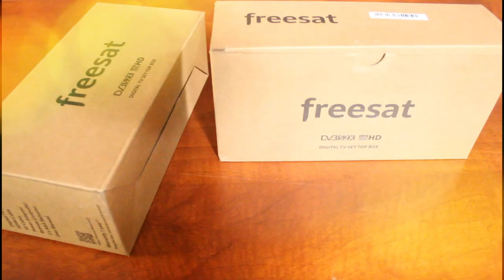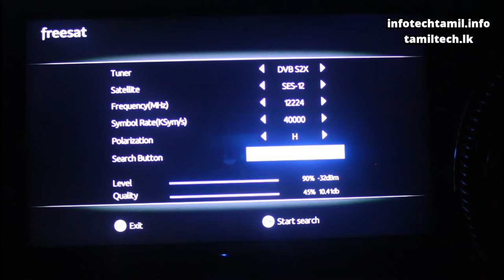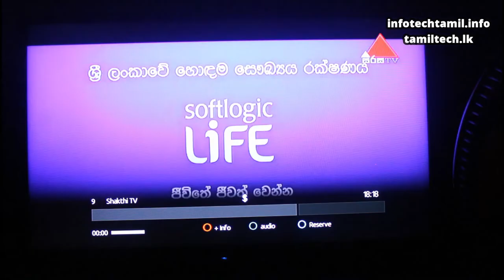Freesat - Free Satellite TV channels from Sri Lanka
Freesat is a new DTH service from Sri Lanka,  launched in June 2022
Freesat brings all local (Sri Lankan) and international channels free of charge.

Satellite : SES 12 at 95.0°E
Frequency : 12224
Polarization : Horizontal

Channel list :

    1 Freesat promo
    2 Sri Dalada Maligawa
    3 Rupavahini
    4 Channel Eye
    5 ITN (Sri Lanka)
    6 Vasantham TV
    7 TNL TV
    8 Sirasa TV
    9 Shakthi TV
   10 TV 1 (Sri Lanka)
   11 Swarnavahini
   12 TV Derana
   13 Ada Derana 24x7
   14 Siyatha TV
   15 Star Tamil TV
   16 Hiru TV
   17 Supreme TV
   18 The Buddhist TV
   19 Rangiri Sri Lanka TV
   20 [Freesat test card]
   21 Verbum TV
   22 Shraddha TV
   23 [Freesat test card]
   24 [Freesat test card]
   71 [Edusat info card]
   72 [Edusat info card]
   73 [Edusat info card]
   74 [Edusat info card]
   75 [Edusat info card]
   76 [Edusat info card]
   77 [Edusat info card]
   78 [Edusat info card]
   79 [Edusat info card]
   80 [Edusat info card]
   81 NHK World Japan
   82 Aljazeera English
   83 DW English
   84 ABC Australia Asia
   85 Arirang World
   86 Zing Asia
   87 9XM
   88 B4U Movies India
   89 Kalaignar TV
   90 Sirippoli
   91 DD Sports
   92 France 24 English
   93 TV5Monde Asie
   94 EuroNews English
   95 TRT World
   96 CGTN
   97 [Freesat test card]
   98 FreeMovies
   99 Hitz 99
  100 [Freesat info card]
  102 KBS World
  103 KBS Korea